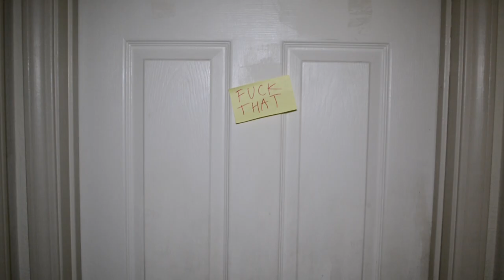I'M NAKED AND I HATE DONALD TRUMP - ASK ISSA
It's time for ASK ISSA!! Honestly way too many things happened in this video LOL
Buy tickets for Issa's Winter Wonderland here!! EVERY SINGLE PERSON gets to meet me! :) more dates coming soon!

Where you can find me:
Become an even more amazing person than you already are here!
If you're reading this right now leave me the a llamAMAZING comment. Come on, do it for me. I'm watching you. Did you do it? Did you give this video a thumbs up yet? You better. If you didn't, I will possess you and so will Issoot.